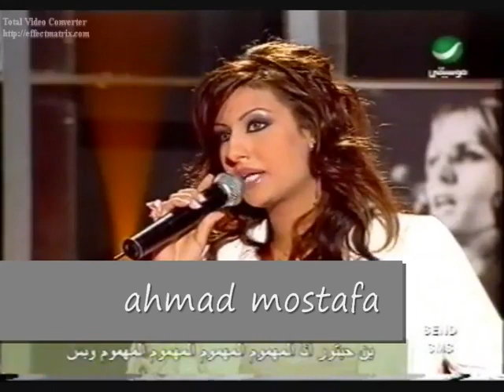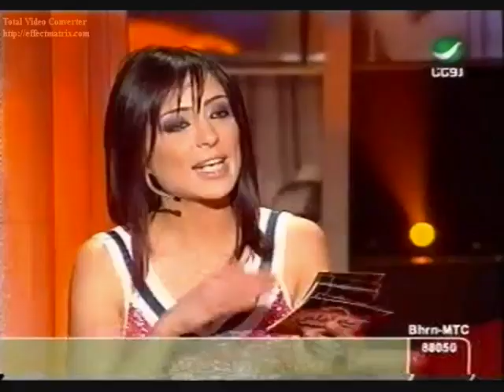لقاء رويدا عطية مع وفاء الكيلاني في برنامج ( غنيلي )